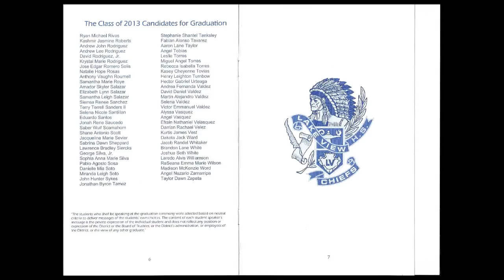2013 Graduation--Amber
ALICE1BLUE VIDEO
School Graduation of my niece
2013 MAY